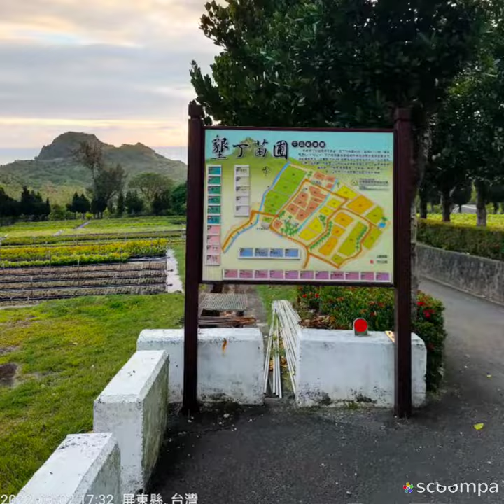202203/01~04 墾丁華泰瑞苑